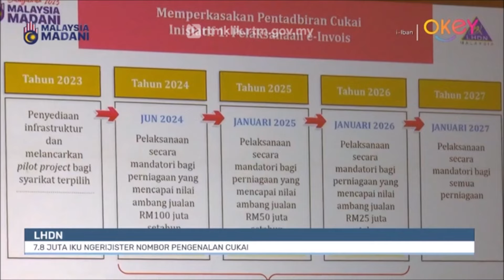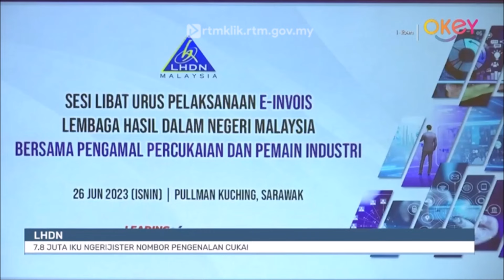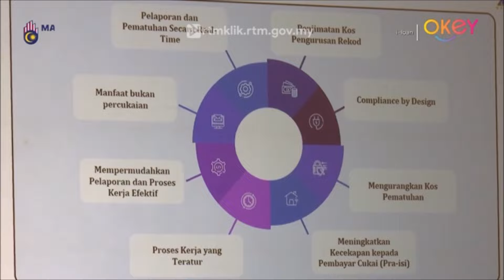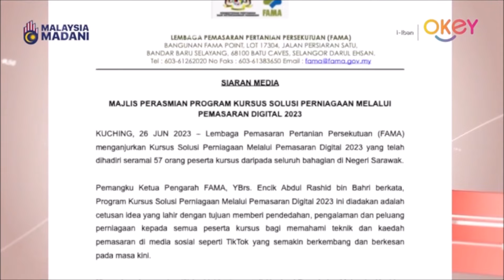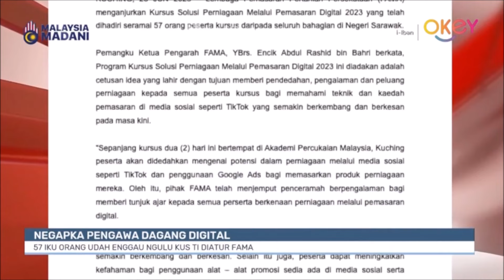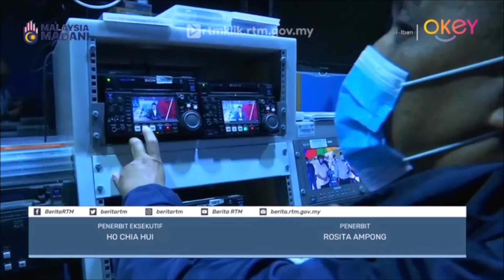26 JUN 2023 – i-IBAN